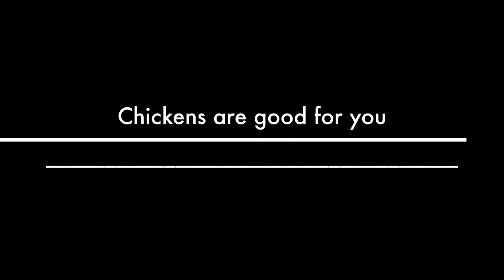Faster Farms Chickens!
Welcome to our ranch! A magical place where chickens and race cars coexist peacefully.